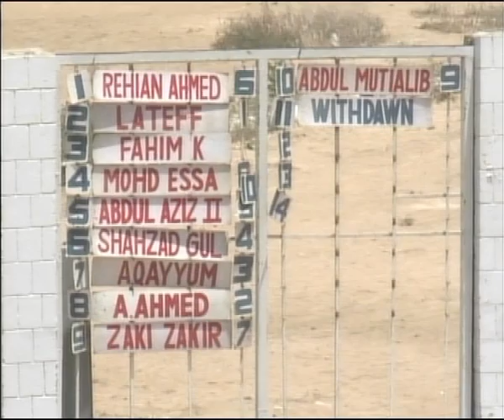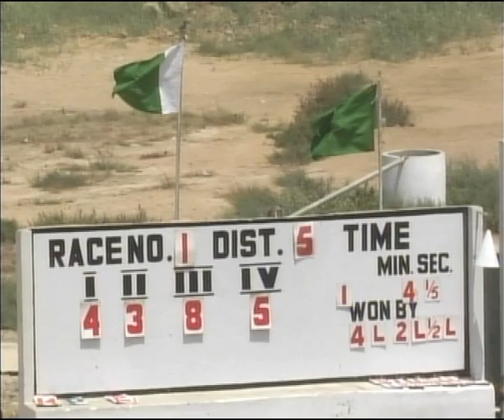Horse Racing Karachi 22 May 2011 Race 1.